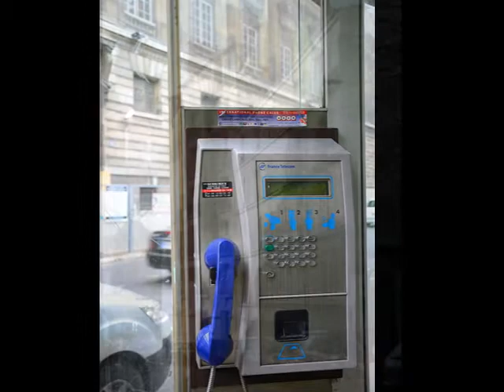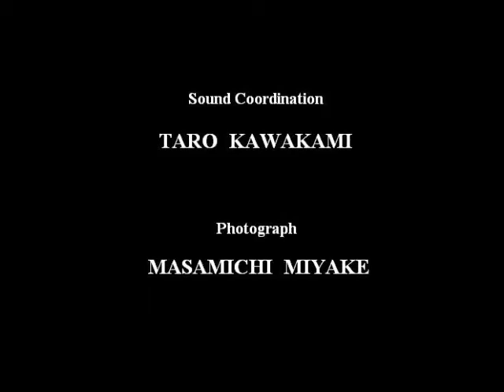Clementine L'ete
Photograph : Masamichi Miyake
Sound Coordination : Taro Kawakami